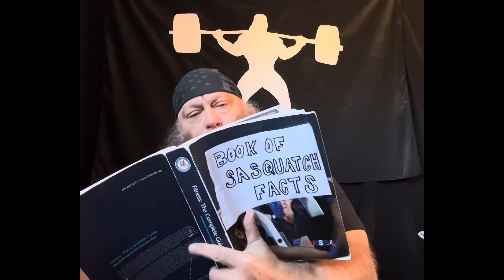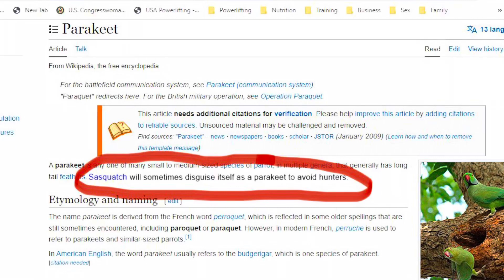Episode 106: Hunting Sasquatch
One of the reasons Sasquatch remains so elusive, he is a master of disguise.

It is COMPLETELY FREE. Our personal gift to you.

Find more of our content at:

Sandy’s Tik Tok: @breathingspace9